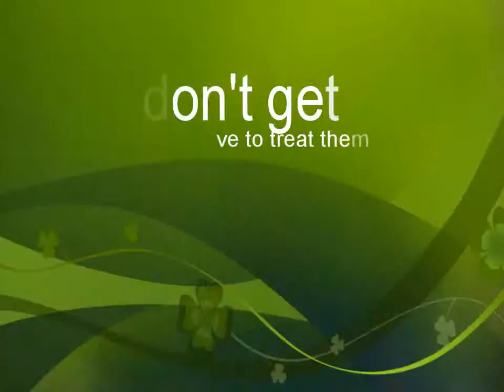They don't get it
They have to be treated like children.